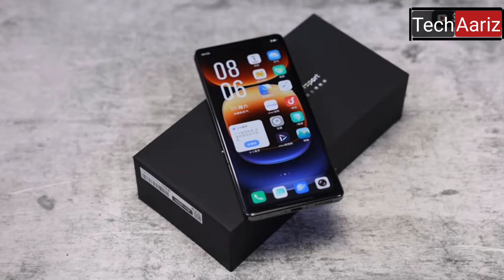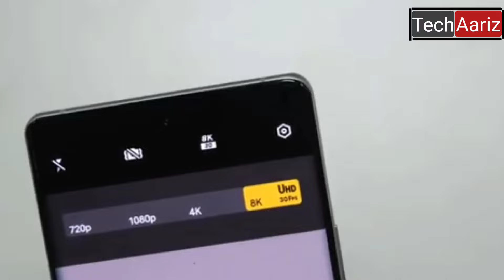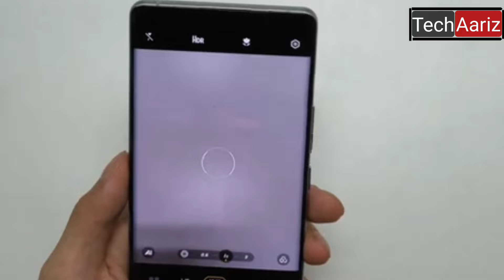iQoo 13 Pro Launched In India, SnapDragon 8Gen 4 Launched, Full Review?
My favorite Gadgets:
1. Digital SLR Camera
2. DIGITEK Tripod
3. BOYA by-MM1 Microphone Mini